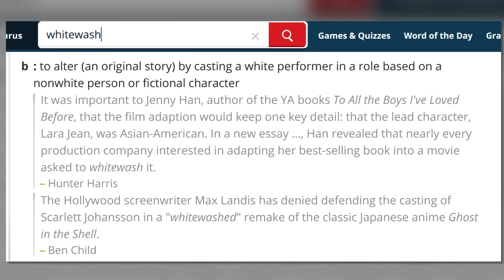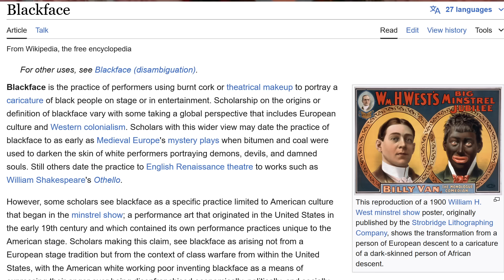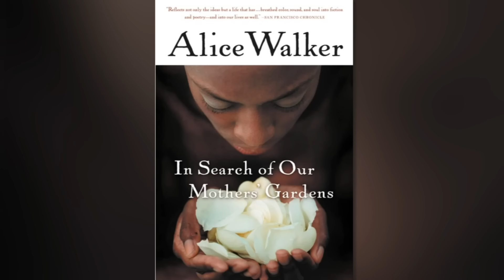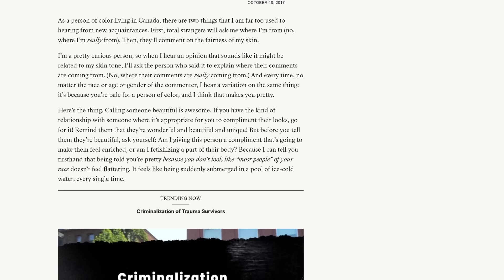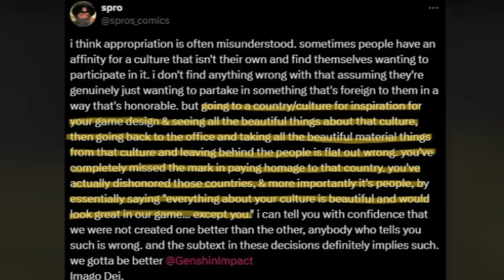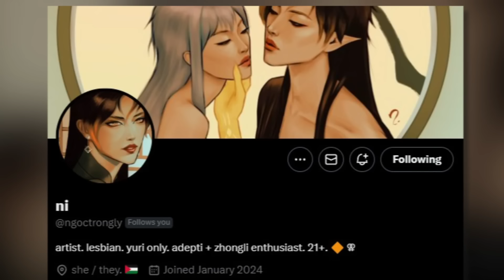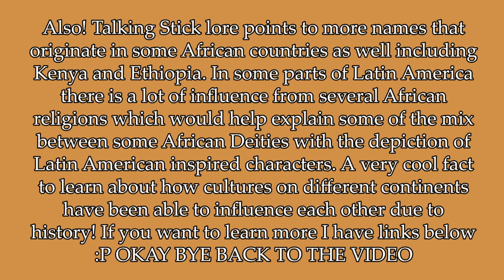Is Natlan ACTUALLY White Washing its Characters? A Deep Dive!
Natlan is Genshin Impact's newest region and so far we have seen some of the newest characters including Mavuika, Ororon, Iansan, Mualani, Kinich, Kachina, Citlali, Chasca, and Xilonen. These characters and other signs tell us that Natlan is basing their region on cultures within the Ring of Fire including Meso-America, Polynesian and so far some influence from several African religions. As you can tell, the characters' skin tones don't match up with the people within these regions that Natlan is being inspired from. People are very angry online so this video asks: why should you be upset? What is White-washing? What is colorism? How can we learn more about ourselves and our would through the discussion that Natlan started?

💜💜*** I go live on Twitch Wed, Fri and Sat! At 7pm EST!! We have a whole lot of fun y'all should come on by for more shenanigans! 💜💜

EXPLORER'S COMPASS' VIDEOS!

edited by:  @kelpsized6775

INTRO AND ENDING BACKGROUND MUSIC:
​⁠ @dancingkeomi  :D💜

If you’re reading this you're insane and I love you and thank you so much again for watching!! I make Genshin and Fandom Discourse vids :) I'm just getting started, so stick around !